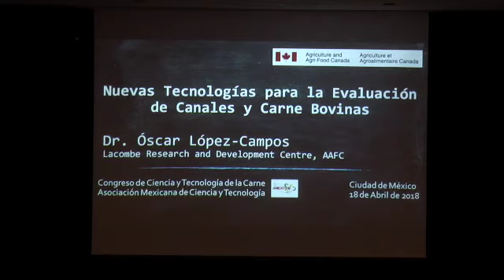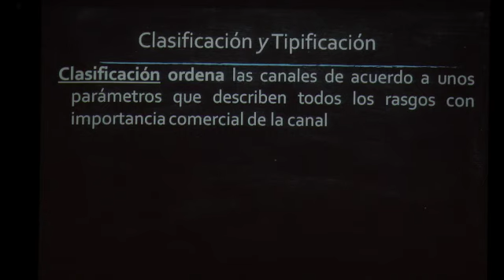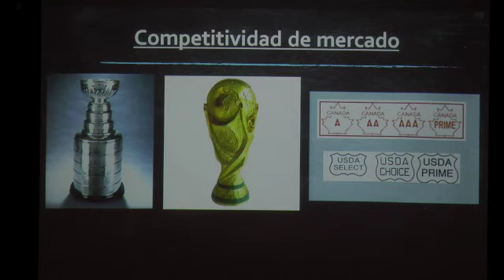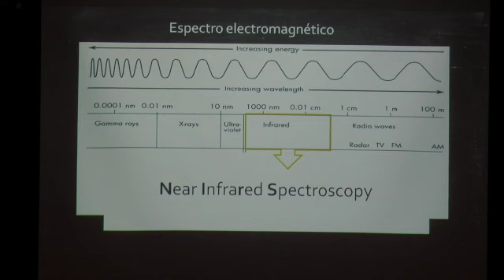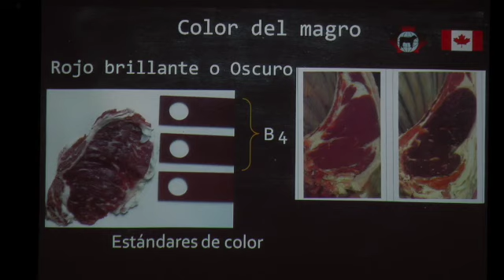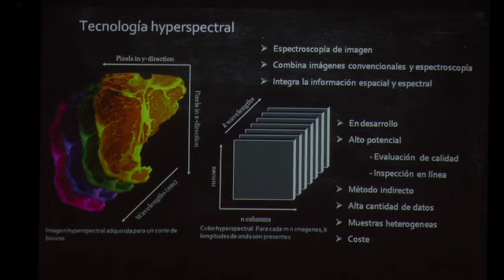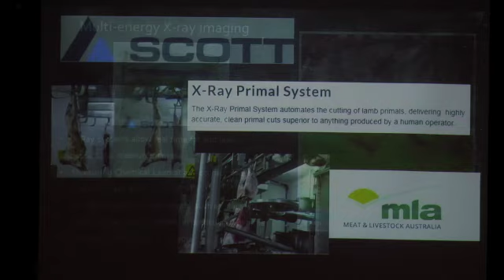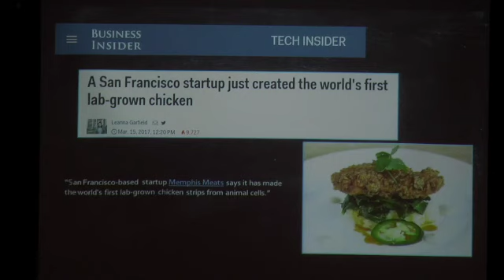Óscar López Campos. Nuevas tecnologías para la evaluación de canales y de carne